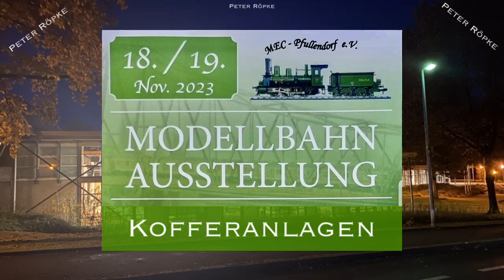Pfullendorf - Kofferanlagenausstellung 2023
Verschiedene Kofferanlagen in Fahrbetrieb präsentiert, angefangen von einer Baugröße 1:1000 - bis 1:160 plus Dioramen mit letzter Generation.